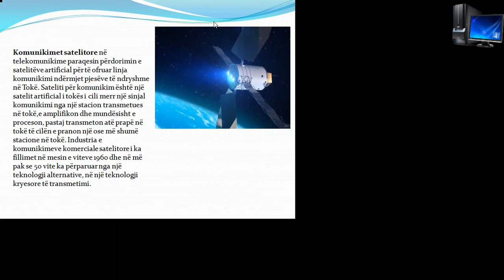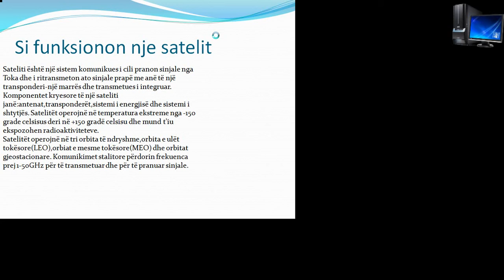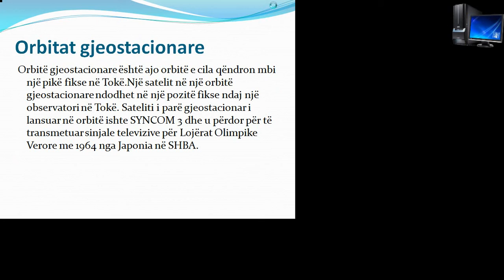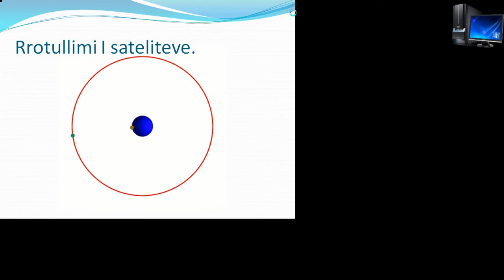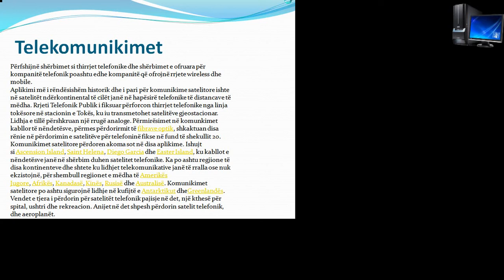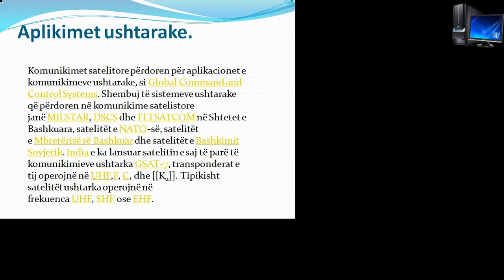30/5/2017. Satelitet. Komunikimi satelitor. Elsa Rraboshta. Klasa 9B